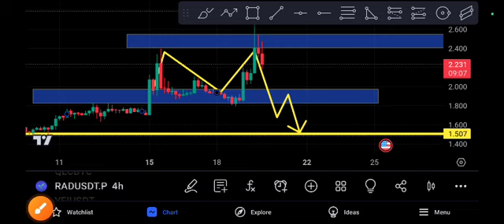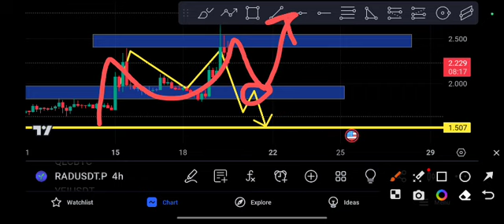RAD coin Ready to MOON! price Prediction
Queries Solved:
1.  today target
2.  price today
3.  price prediction
4.  token today target